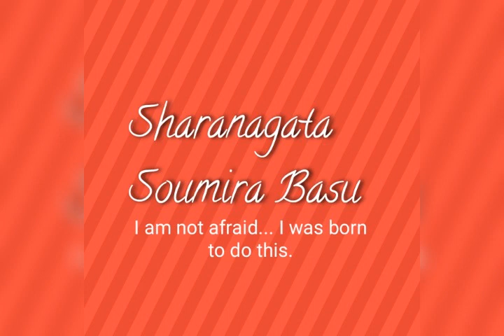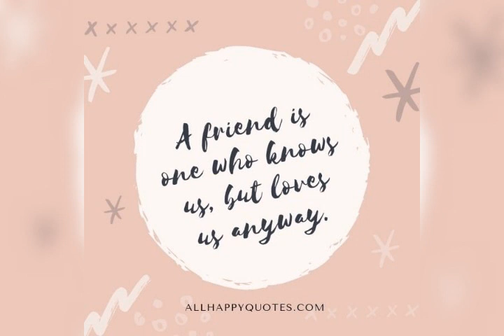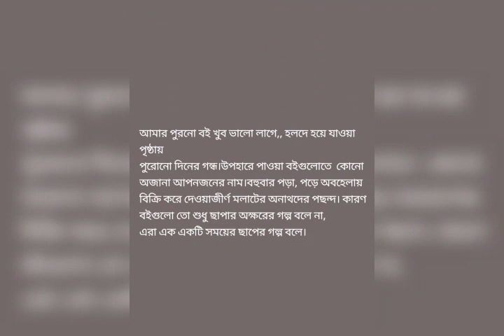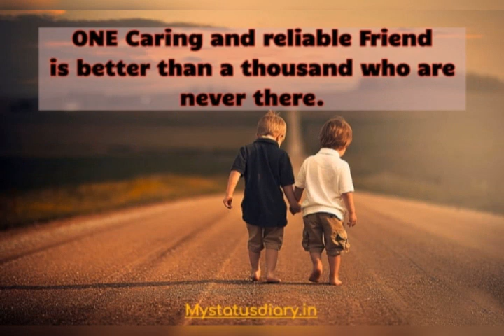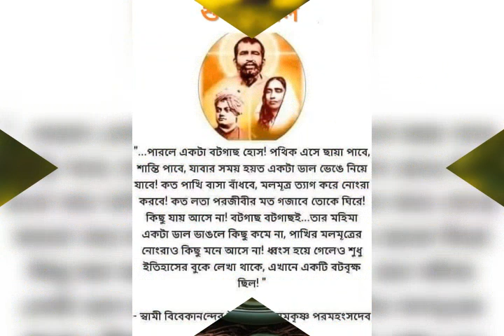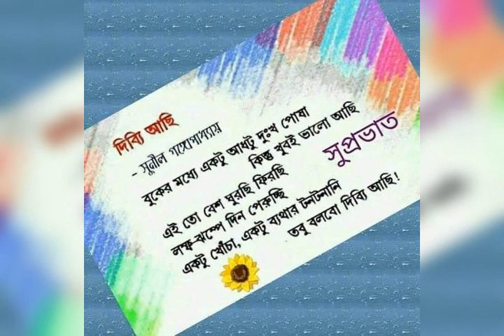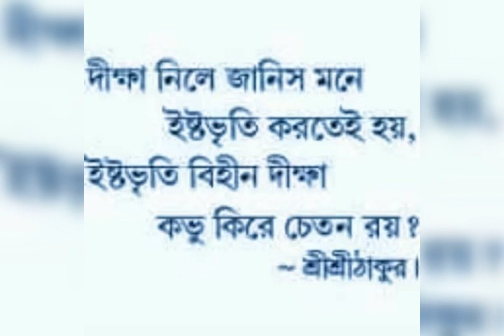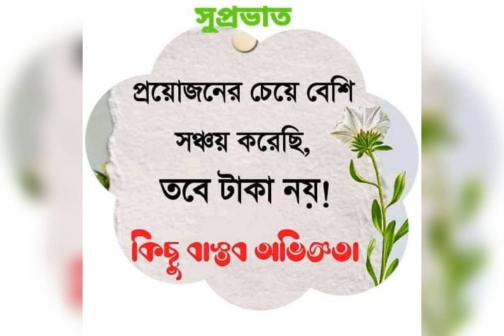June 18, 2023 রবিবারের শরণাগত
ভোরের _,ঘুম_ ভাঙ্গানিয়া_ শরণাগত